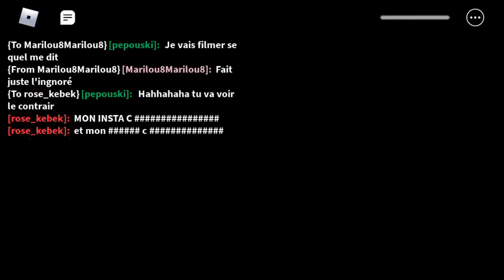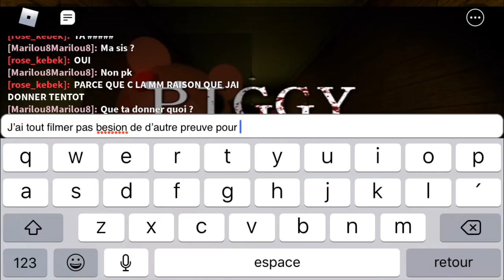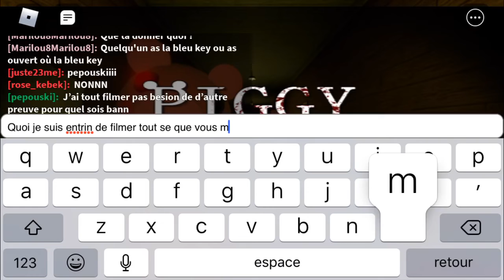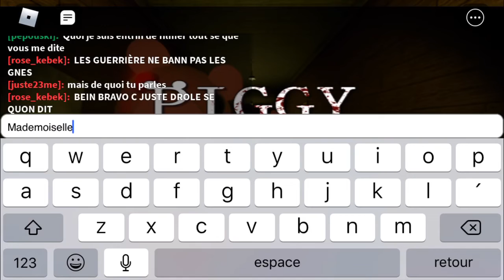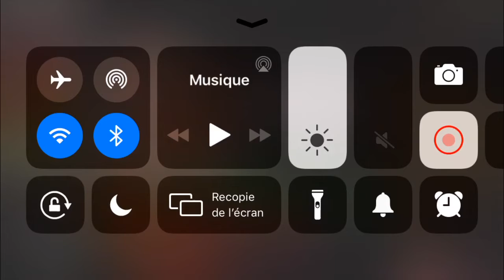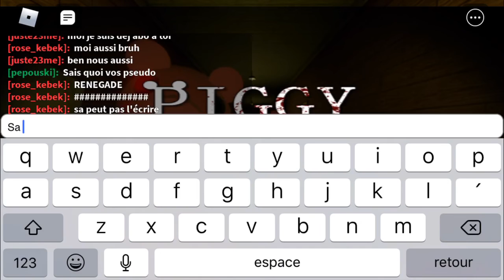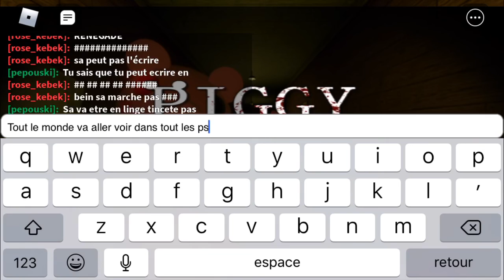Aller la signaler svp son pseudo rose_kebek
J’ai oublier elle m’a dit que je suis sa BFF mais sais FAUT!